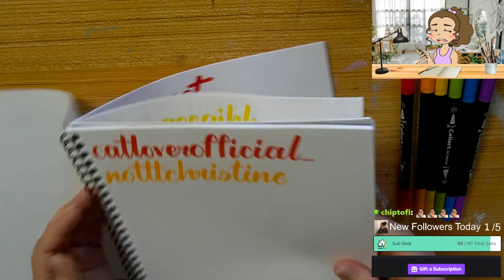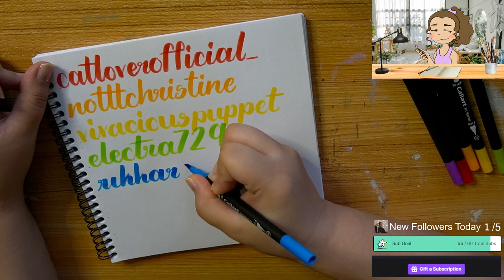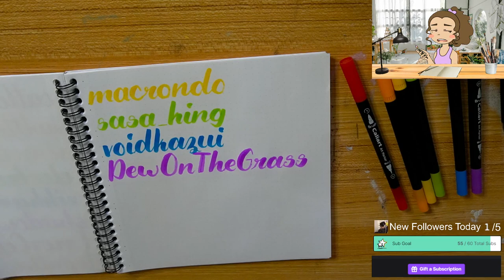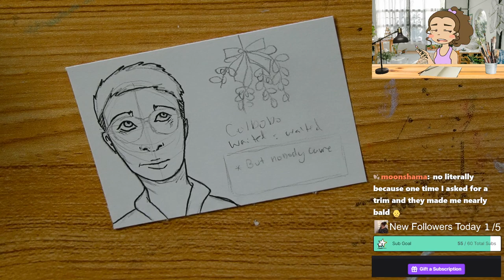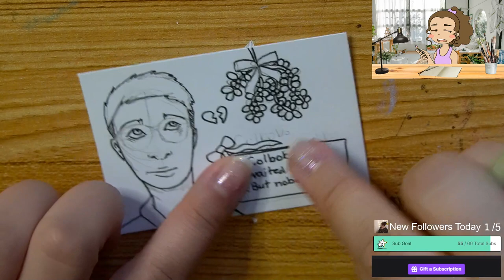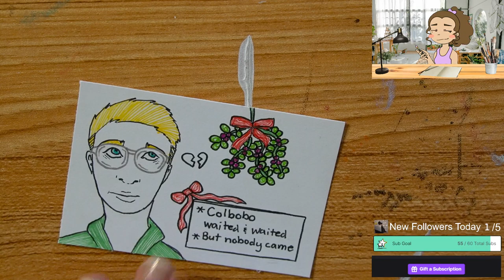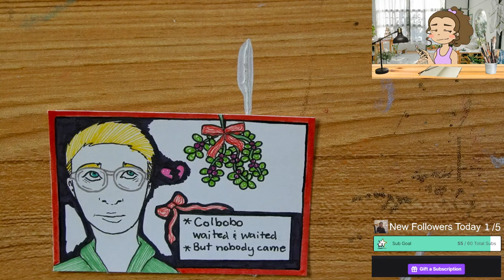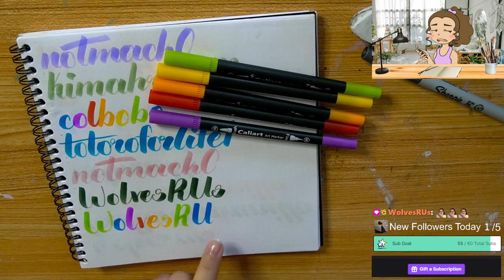1/3/24 Writing All of My Followers Names NOT CLICKBAIT! 797/802 Drawing My Top Gifters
Time Stamps
00:00:00 Starting Soon
00:05:00 Intro
00:09:00 Follower Journal Calligraphy
00:28:00 Sketch Card
01:12:00 Thanking Subs Calligraphy